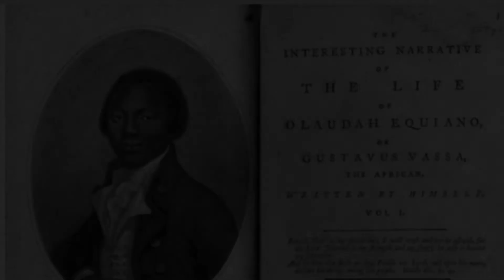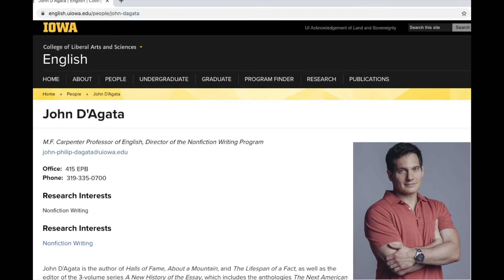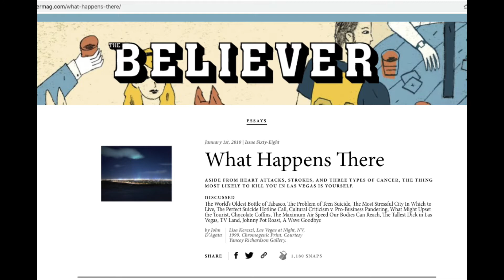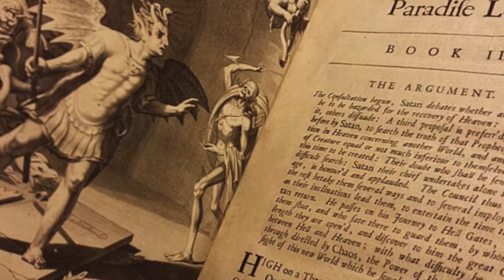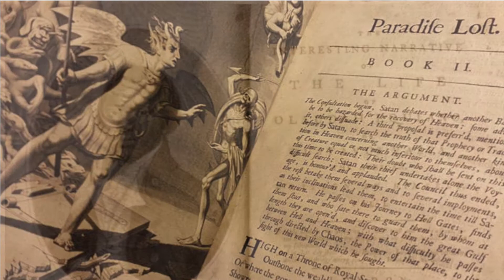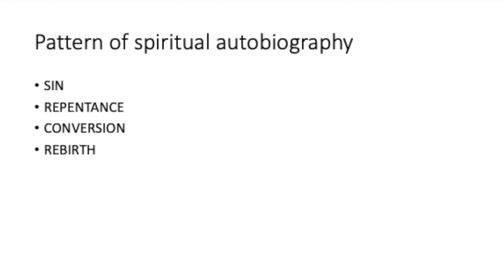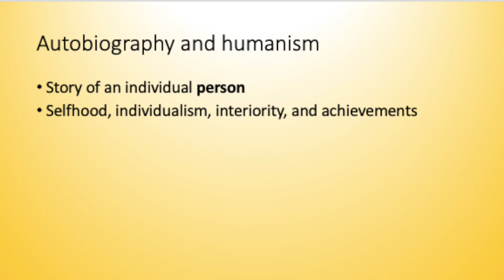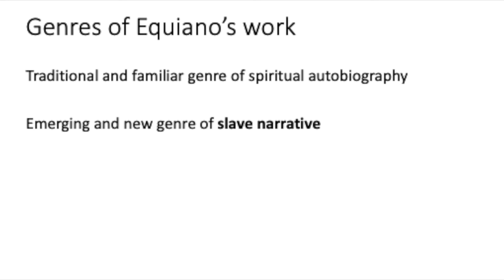Introduction to Nonfiction 2021